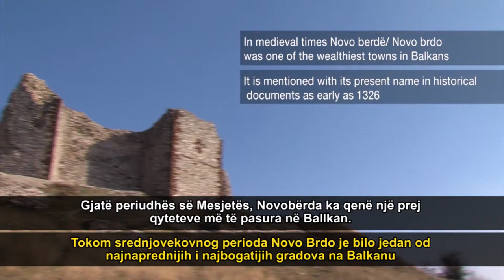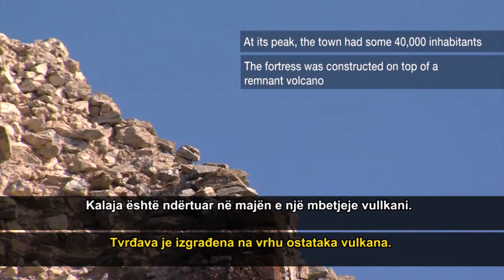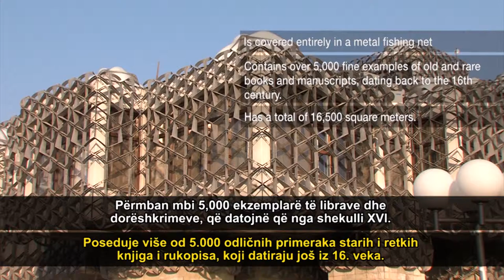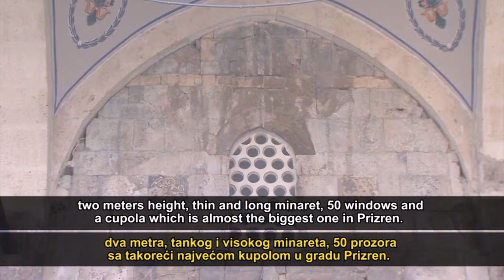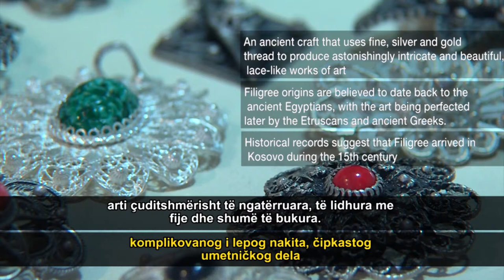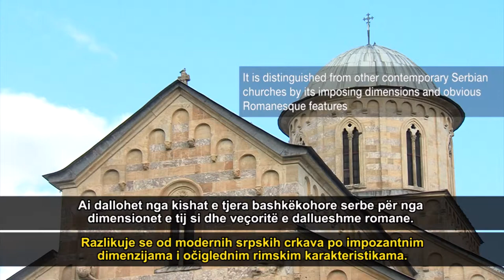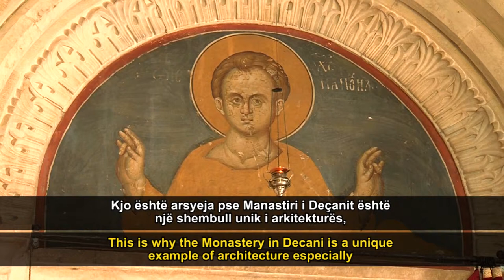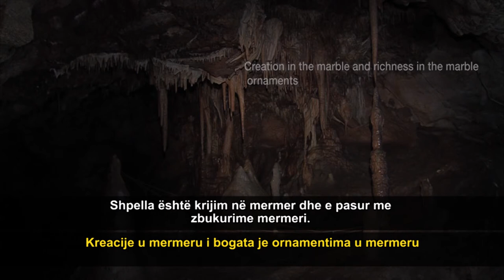Seven Wonders of Kosovo Heritage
Kosovo has many interesting cultural heritage sights to be seen, some of them are featured in this short documentary